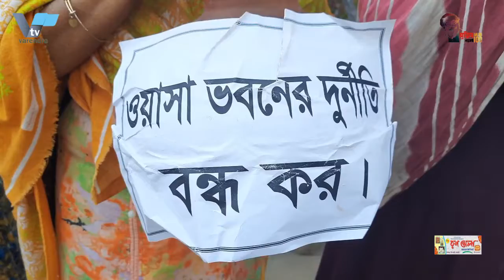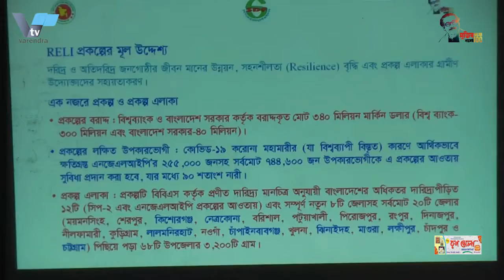রাজশাহীতে ওয়াসার পানির মুল্যবৃদ্ধি নিত্যপ্রয়োজনীয় দ্রব্যমূল্যের ঊর্ধ্বগতির প্রতিবাদে মানববন্ধন